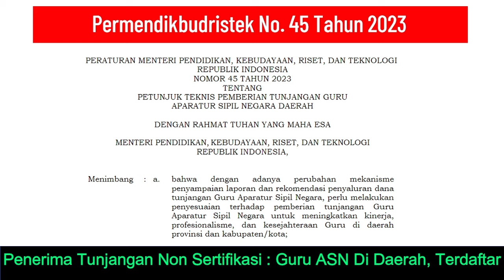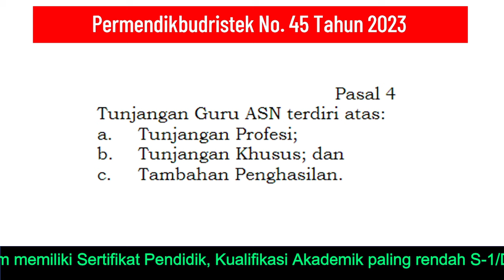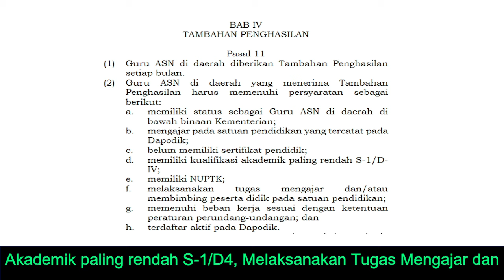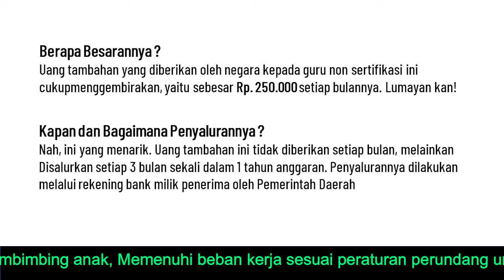Kabar Gembira Buat Guru Non Sertifikasi dari Kemendikbudristek || Silahkan disimak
Teruntuk guru non sertifikasi, pemerintah akan memberikan tambahan penghasilan. Guru yang belum mendapatkan sertifikat pendidik akan diberikan tunjangan tambahan penghasilan setiap bulan. Mendikbud Nadiem Makarim telah menetapkan peraturan pemberian tunjangan tambahan untuk guru non sertifikasi. Sebagaimana Permendikbud No 45 Tahun 2023 tentang Petunjuk Teknis Tunjangan Guru Non Sertifikasi mengemukakan bahwa guru yang belum sertifikasi menjapat tunjangan/tambahan penghasilan dari Kemendikbudristek. Selengkapnya silahkan simak video berikut sampai tuntas. ( @kangedibae )